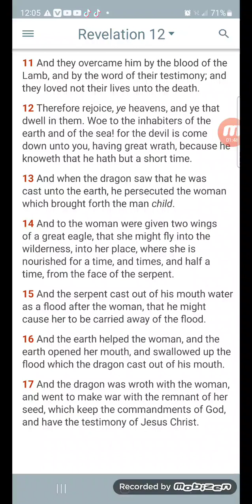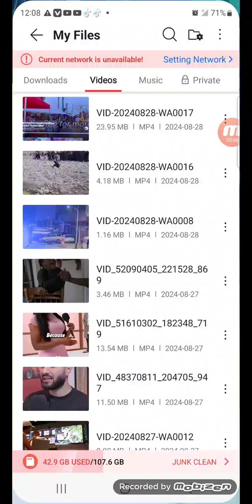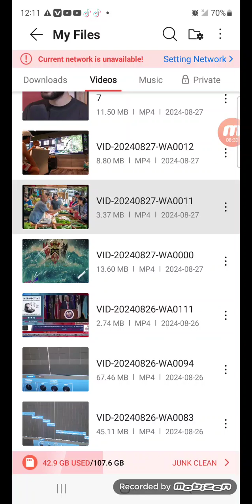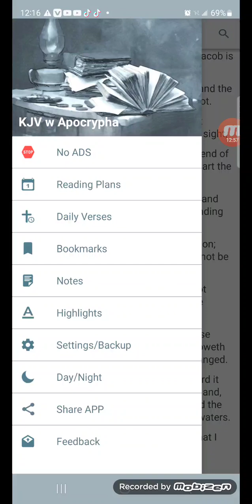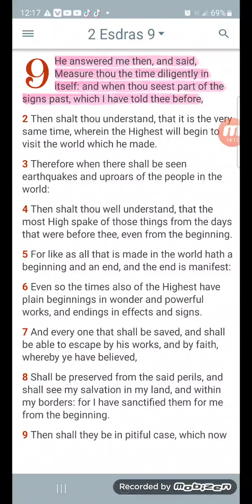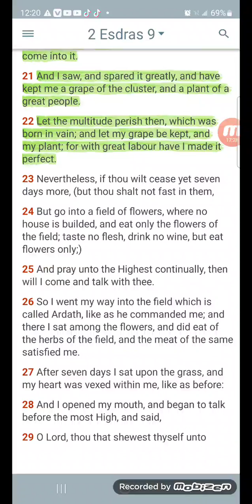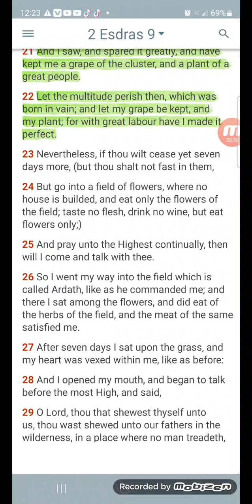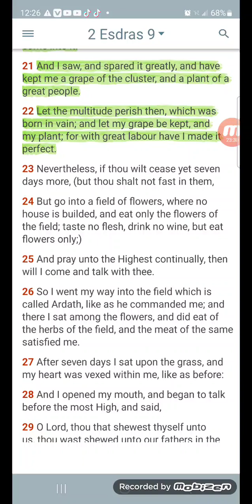Perils times is coming because of the devices of the wicked